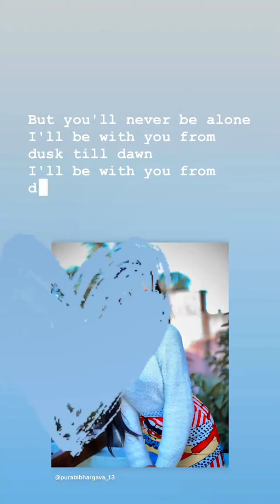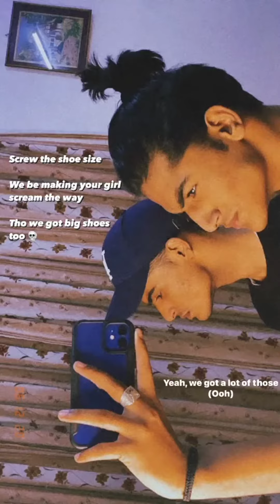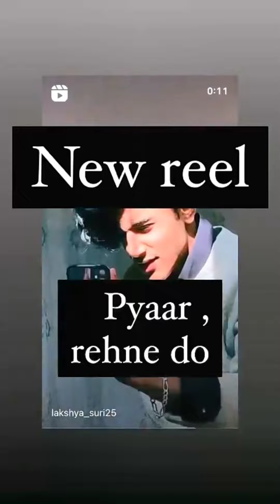Purabi Bhargava Vs Lakshya Suri Latest Instagram Moments Today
Queries Solved

1. Lakshya Suri and Purbi Bhargava live
2. Lakshya Suri latest news
3. Lakshya suri new live
4. Lakshya Suri live with Purbi Bhargava
5. Purbi Bhargava new live
6. Lakshya Suri Instagram updates
7. Purbi Bhargava Instagram updates
8. Purbi Bhargava controversy
9. Lakshya Suri controversy
10. Lakshya Suri and Purbi Bhargava new live